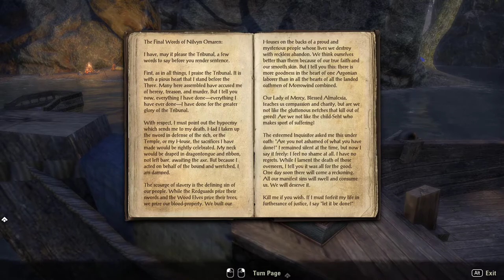The Elder Scrolls Online: Morrowind [7] Fetching Quest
Back to the main quest, mostly.